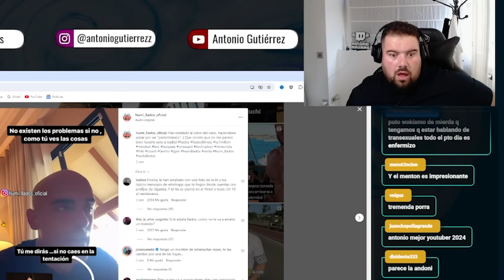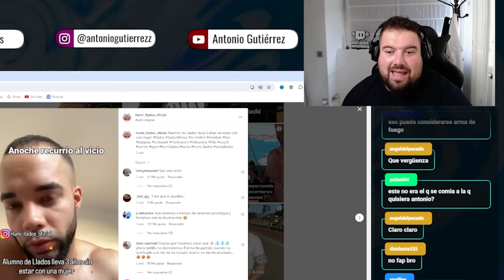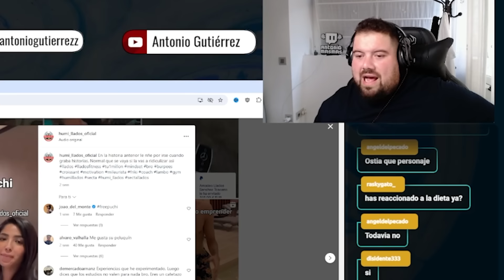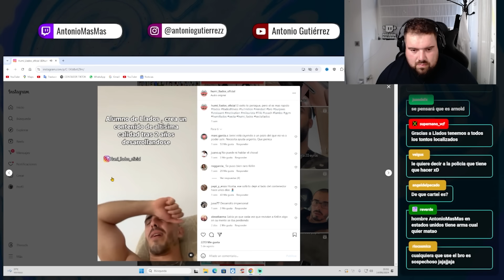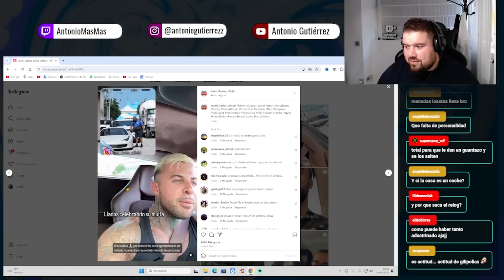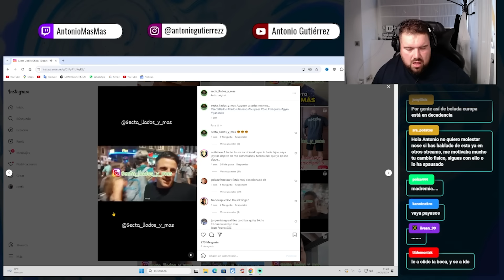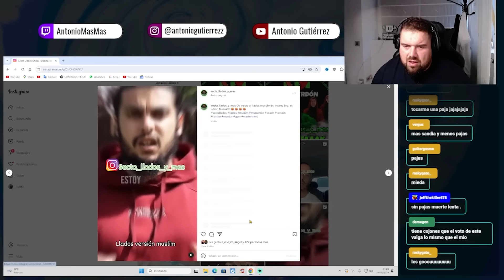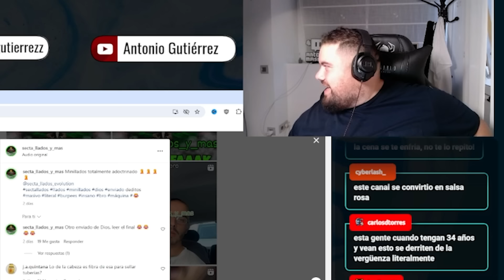LOS CASI LISTOS ALUMNOS DE LLADOS